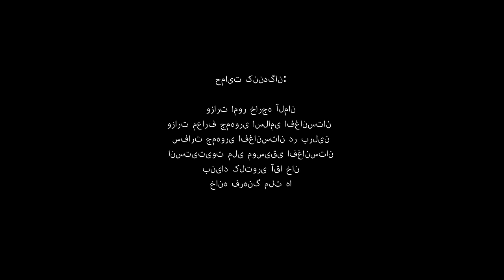SAFAR - "Rag Behrawi in Teen Taal"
SAFAR (engl: "journey") is a project for which the University of Music FRANZ LISZT Weimar invited five high-class musicians from Afghanistan to present traditional music for which their country has been famous and which has been forbidden under the Taliban regime for decades. This is a piece called "Rag Behrawi in Teen Taal" from the concert that took place on July 4th, 2012 at the University of Music FRANZ LISZT Weimar.

The musicians and their traditional instruments appearing in this piece are:
Ustad Ghulam Hussain - Rubab
Ustad Amruddin - Dilruba
Jawed Mehmood - Tabla
Abdul Latif - Dhol
Usted Mohammad Ehsan Irfan - Tanbur
Ahmad Samin - Rubab student